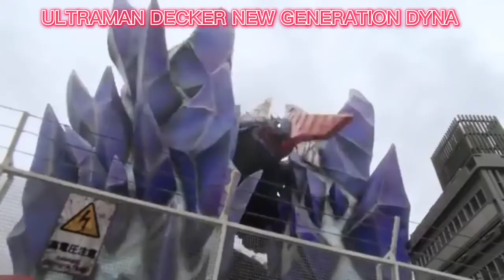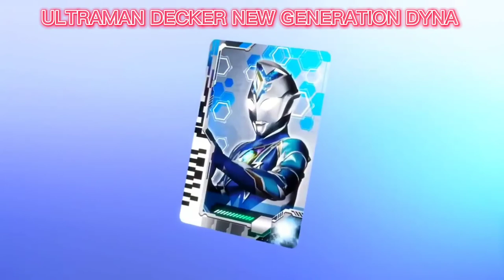TRAILER OFFICIAL ULTRAMAN DECKER NEW GENERATION DYNA